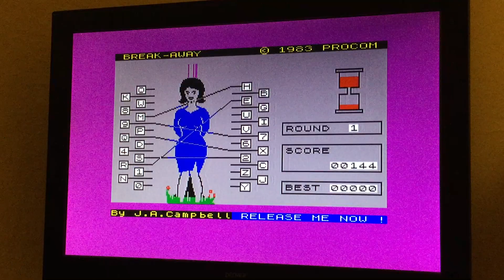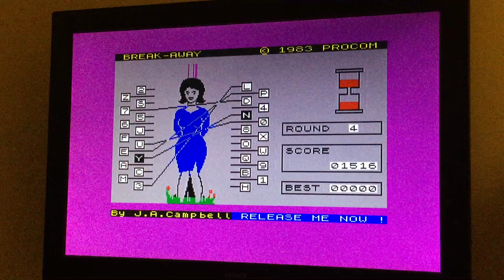ZX Spectrum / Breakaway 3,740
Lvl Up submission
ZX Spectrum (Real Hardware)
Breakaway
3,740
Procom Software, 1983